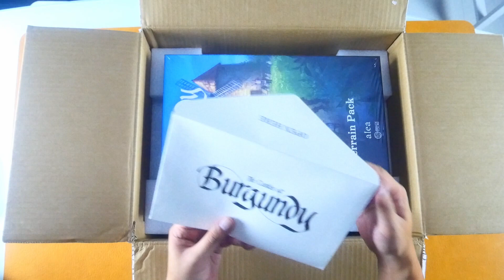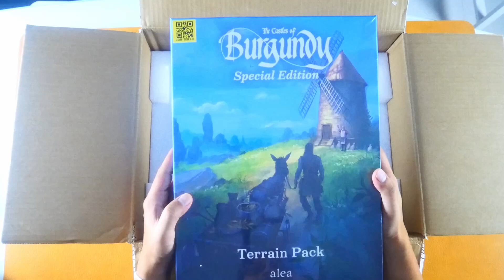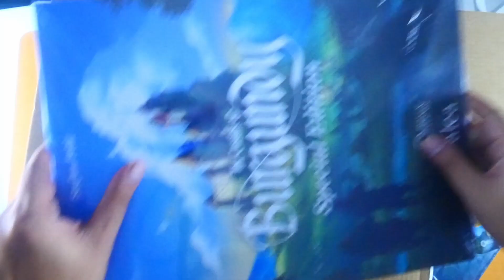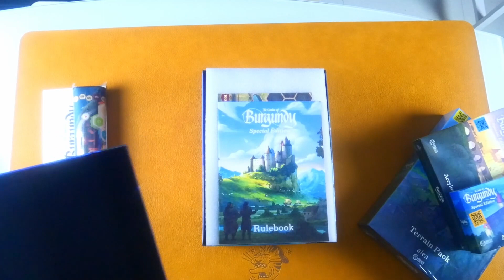EP.277 : Unbox The Castles of Burgundy [ทำเกมธรรมดาให้ยิ่งใหญ่...โดย Awaken Realms]